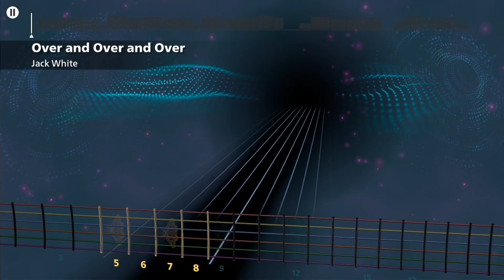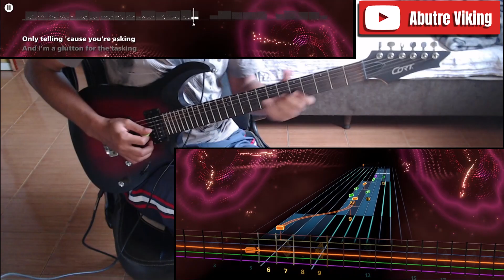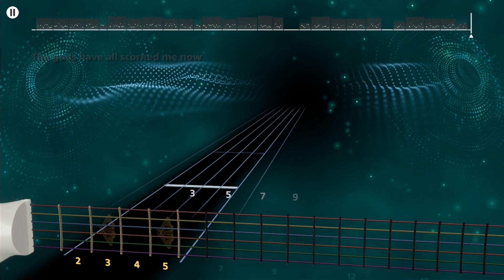Rocksmith+ | Over and Over and Over - Jack White (Lead Guitar Cover 100%)